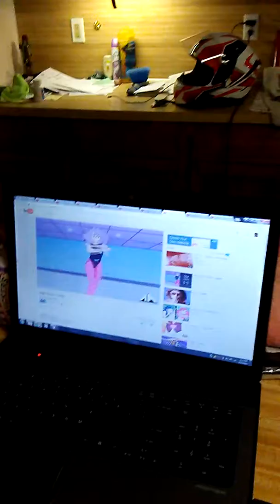My Ru Ru head...4/21/2017